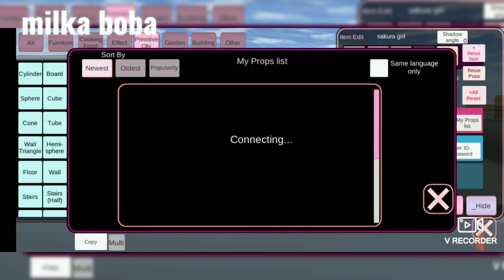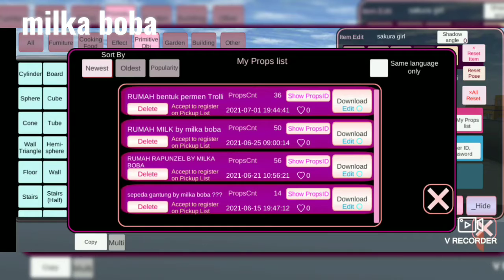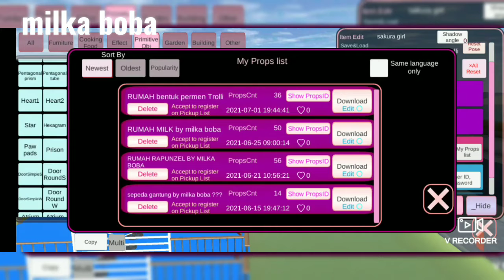bagi bagi id bangunan aku 😊😁🙏